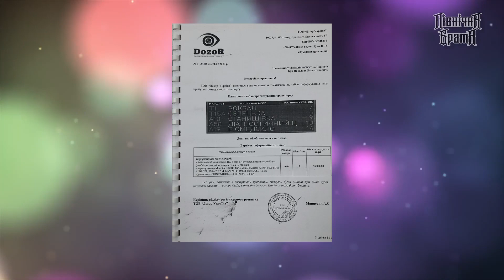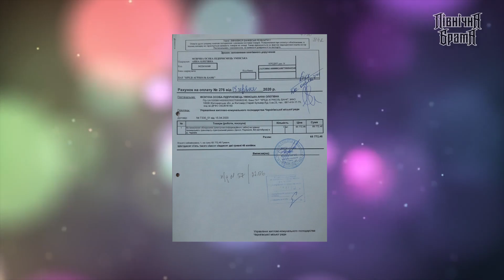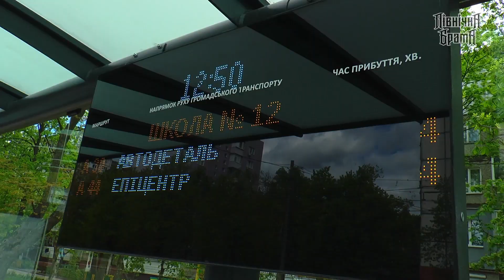Великі гроші, дивні схеми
За електронні табло на зупинках чернігівське Управління ЖКГ переплачує близько 30 тисяч гривень. У той час, коли інші міста України купують аналогічні пристрої значно дешевше, у Чернігові за одне табло платять більше, ніж могли б, уже другий рік поспіль.